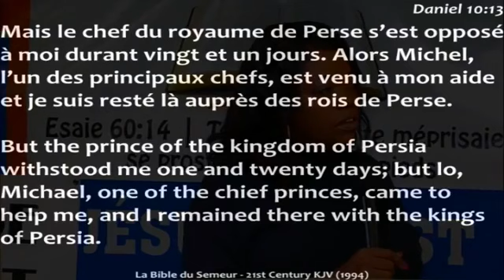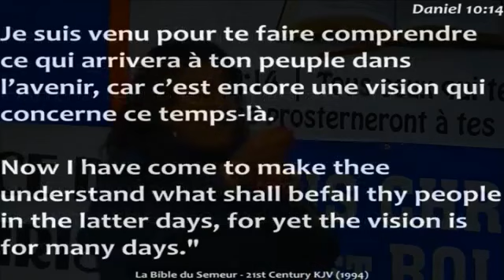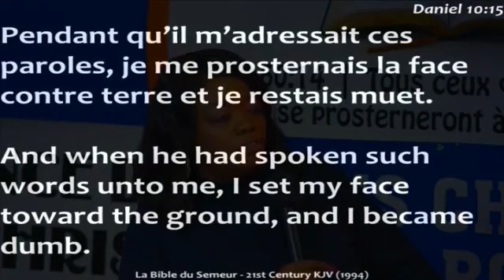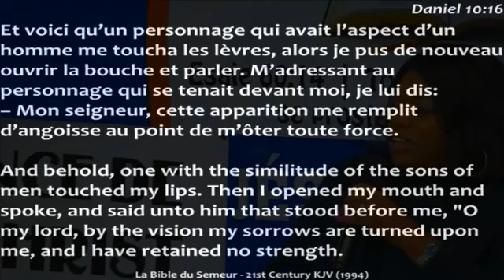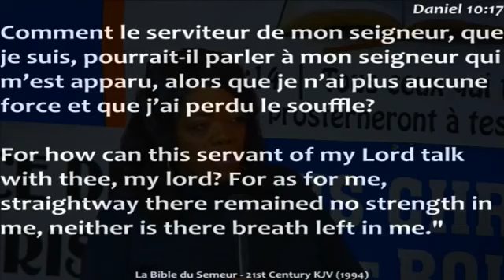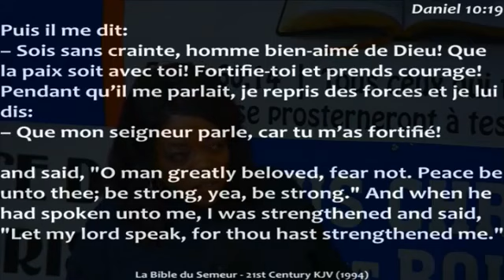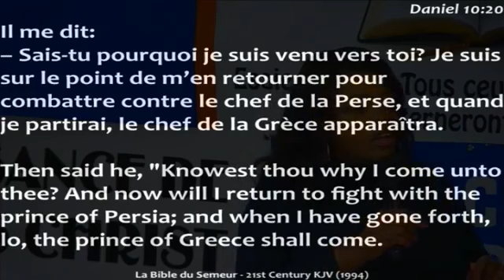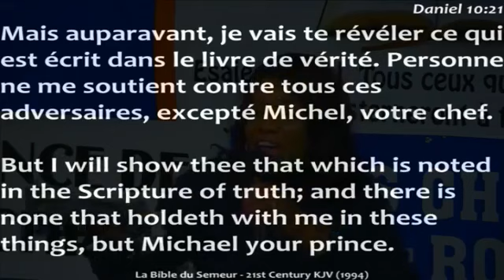RECUPÉRER LES COMMANDES QUE LE PRINCE DE PERSE A BLOQUÉ DANS TA VIE - PASTEUR PATIENCE MANIANIA